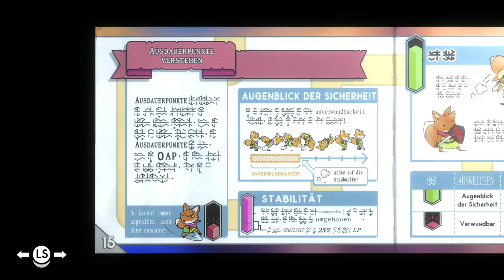✪ Lets Play Tunic deutsch / 02 Mit Schild gehts leichter ✪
*👉 ist natürlich im GAME PASS :-)

MEIN EQUIPMENT